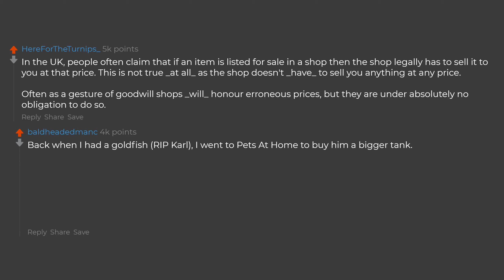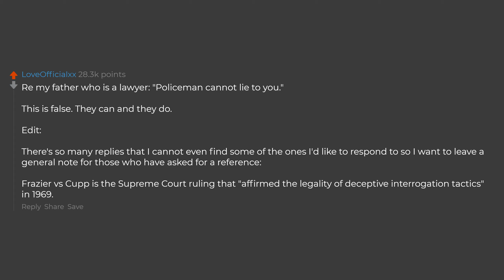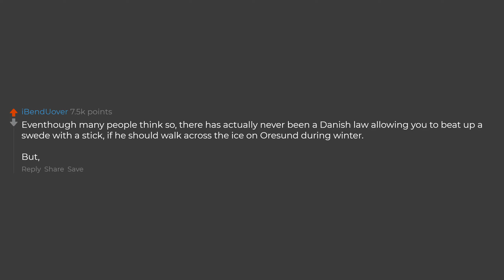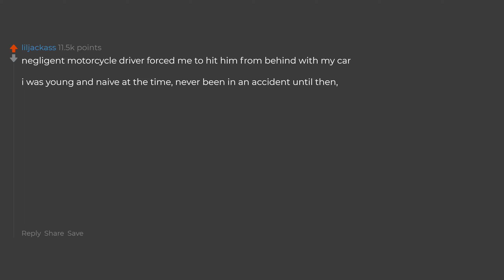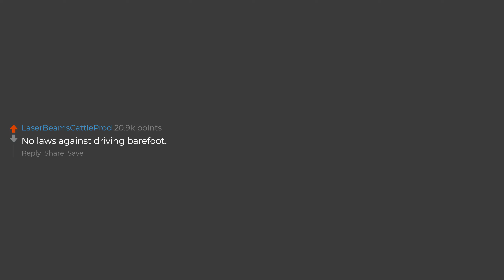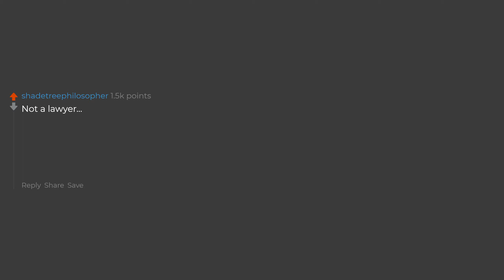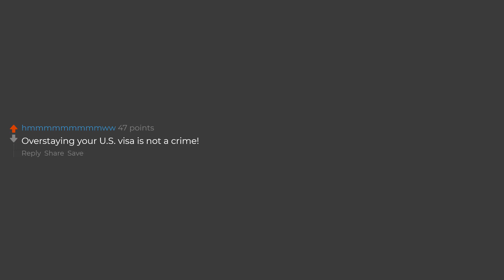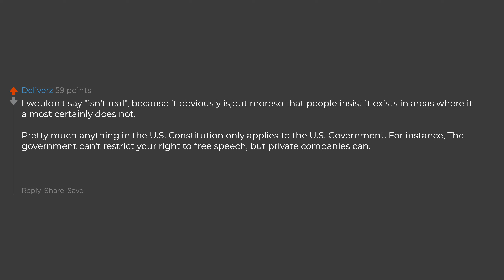What's A Law That Doesn't Exist But People Think Does?